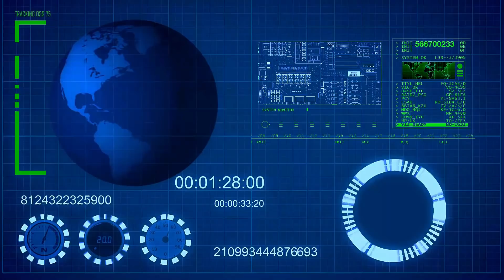VICTORIA EN GEORGIA - PATALEA IZQUIERDA POBRECISTA - CAE JOYITA IZQUIERDOSO ANTI-TRUMP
El partido republicano consiguio contundente victoria en el estado de Georgia. Un juez reafirma la Ley por la Integridad Electoral. Cayó Avenatti, un abogado de la izquierda pobrecista por extorsion.